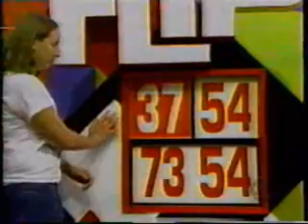The Price is Right - Flip Flop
From March 5, 2003: Do we really need a host when playing Flip Flop?
[Date finally fixed October 28, 2009]